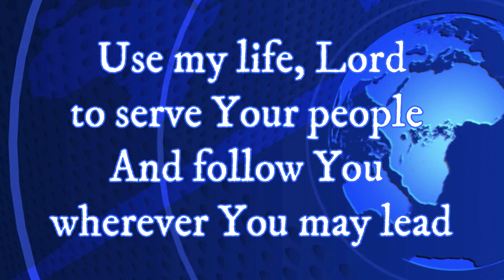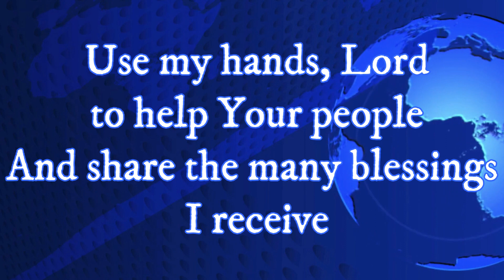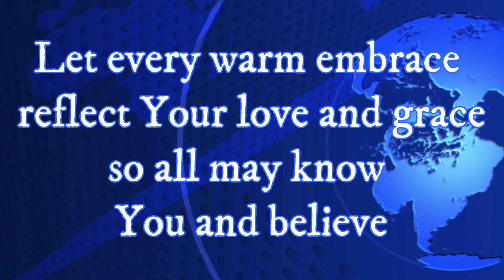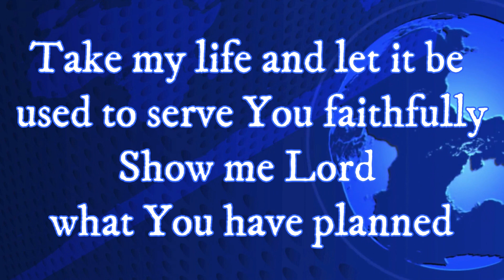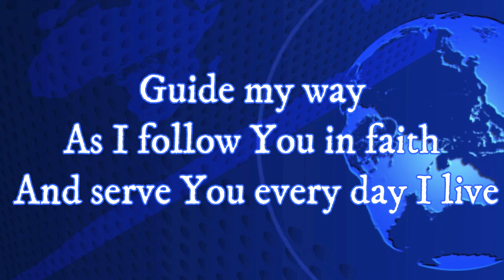Use Me, Lord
Words by Don Besig and Nancy Price
Accompaniment from @mcaceph9166
Video background from@canva